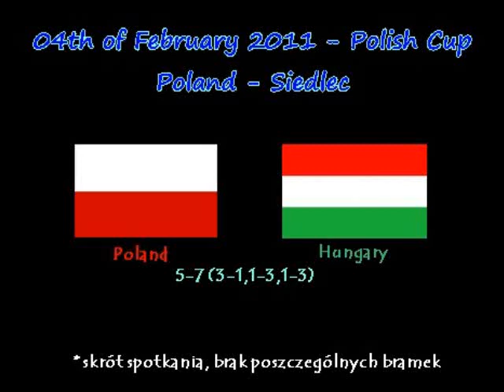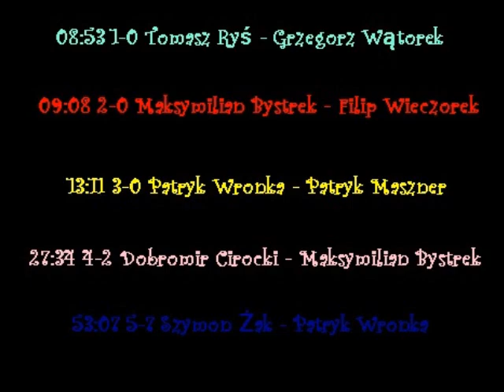Polish Cup 2011 Men's U19 Poland - Hungary